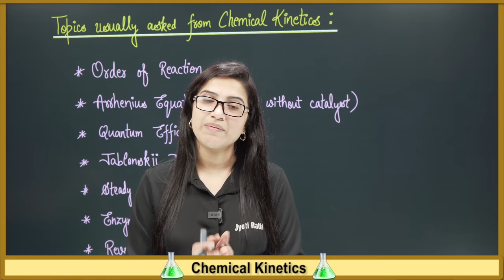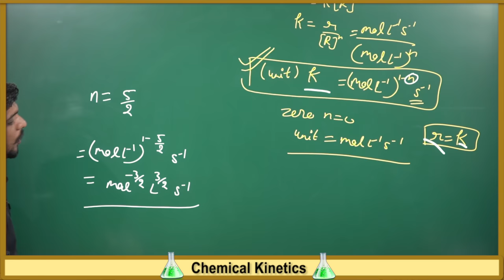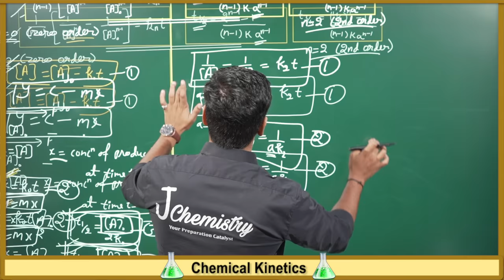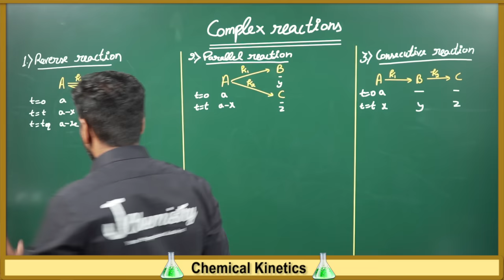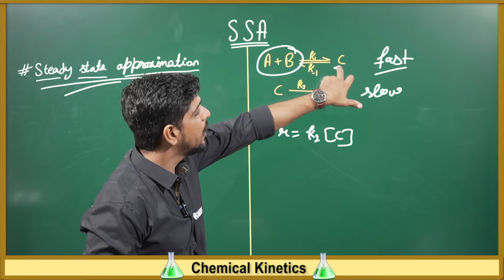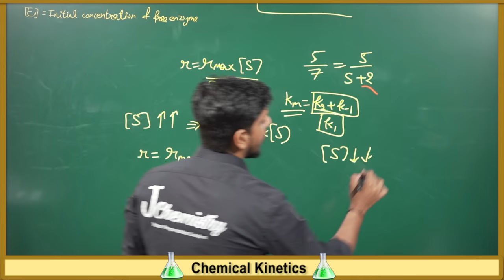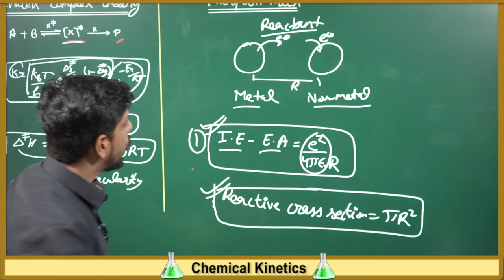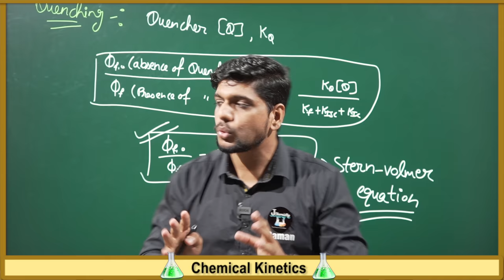Chemical Kinetics CSIR NET J Chemistry | Csirnet June 2023 crash course | Csirnet 2023 preparation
crash course csir net chemistry
csir net june 2023 crash course chemistry
csir net chemical science crash course
csir net chemical science free online coaching
csir net june 2023 preparation